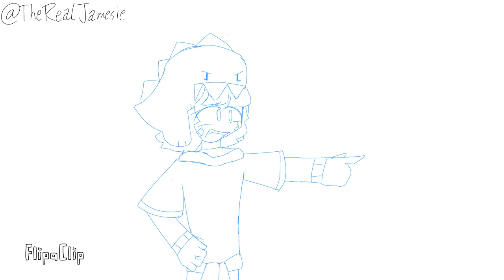Octo, I don’t like you // Late To School Roblox (slight spoilers??)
so this is based off of a line from the final stance lore where Player says,  “HEY OCTO!!” And the Anomaly says, “What, how do you know my name?” So when I was re-reading the lore I thought of the Hakka flamingo audio

this is basically just a lazy shit post lmfao

 one down, two to go :3